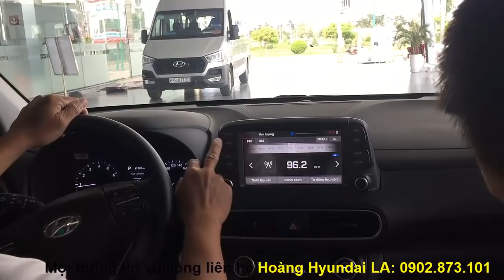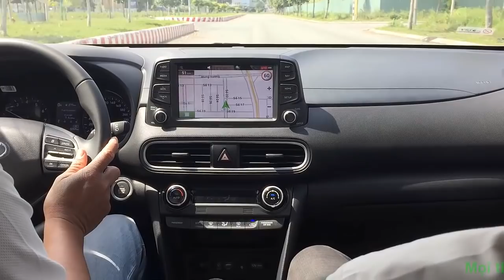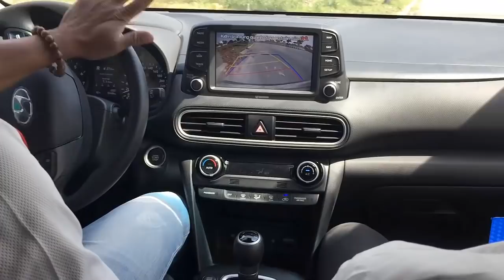✅PHA LÁI THỬ KONA 1.6 TURBO QUÁ KHỦNG KHIẾP ✅ TEST DRIVE TERRIBLE HYUNDAI KONA 1.6 TURBO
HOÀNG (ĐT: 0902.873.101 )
KONA với 6 màu cơ bản : Vàng Cát, Xanh Dương, Đỏ Tươi, Trắng , Đen, Bạc